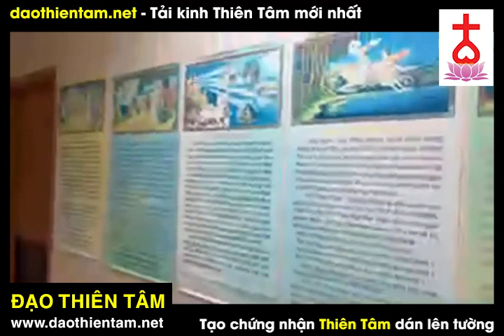Ngôi chùa đẹp nhất mà bạn nên ghé thăm một lần